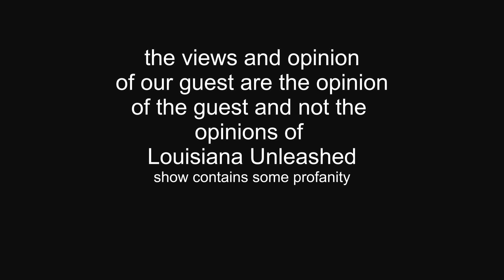LOUISIANA UNLEASHED WITH CREEPA PT 1